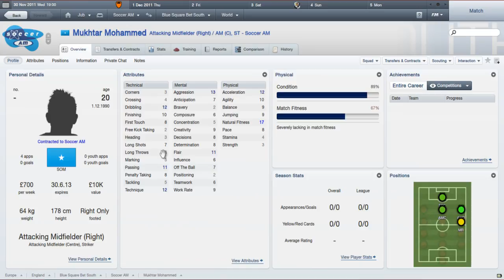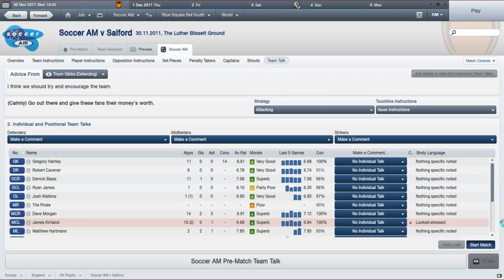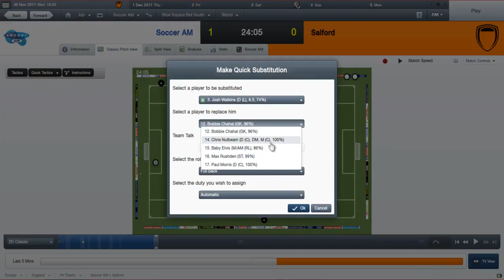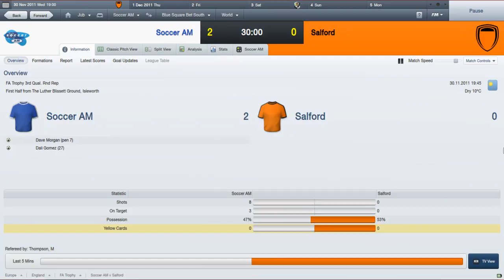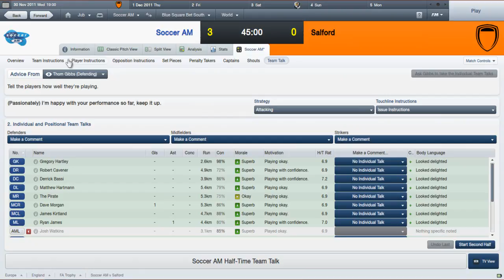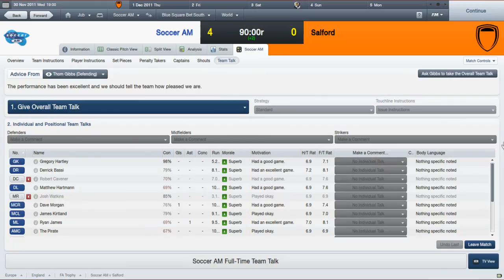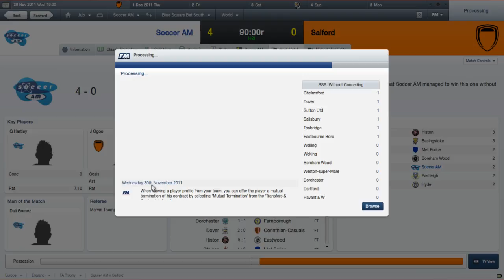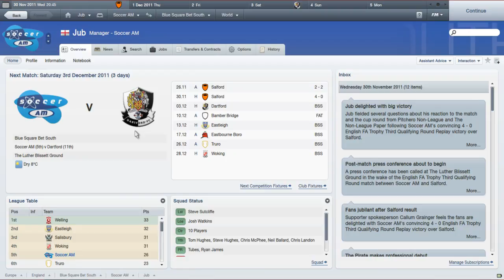Soccer AM Goes Pro: Episode 5 (vs Salford) (Football Manager 2012)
FA Trophy Qualifying thing against a poor mans Man United.